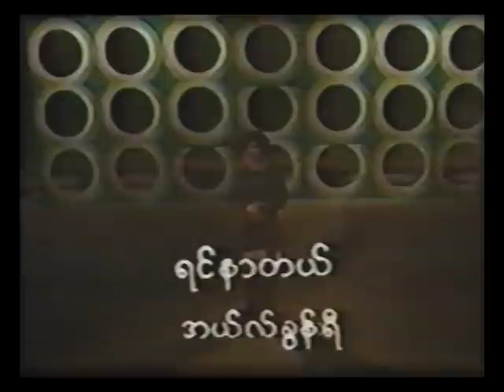#002 "Yin Nar Dal" by L Khun Yee on MRTV 1981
"Yin Nar Dal", A Burmese Song of L Khun Yee on MRTV 1981